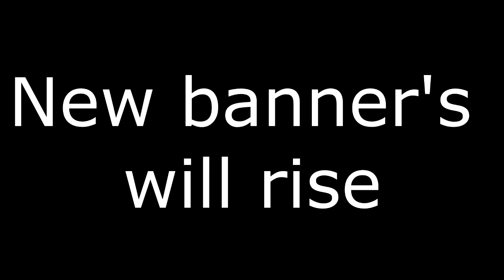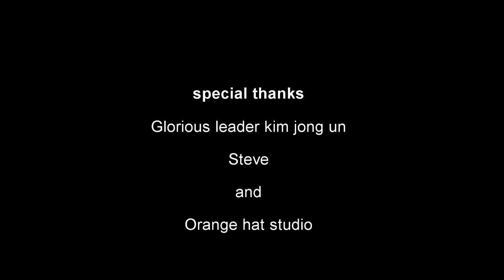Minecraft:Ishbar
welcome back to Ishbar...